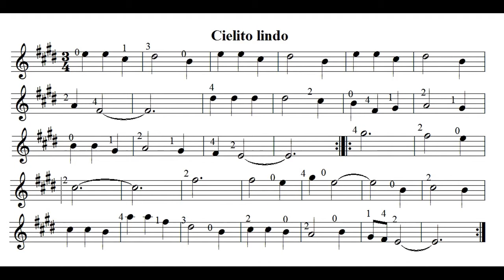Aprende Cielito lindo en Mi mayor por Carlos Ruben Gomez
He realizado una nueva versión de Cielito lindo. En Mi mayor y un poco mas rapido.